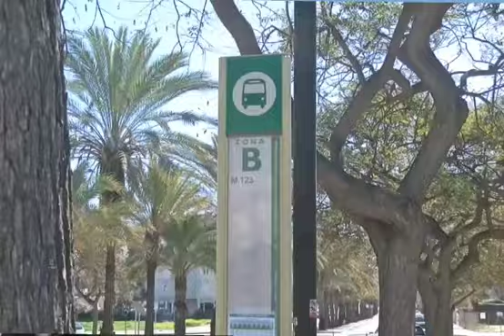DOS NUEVAS PARADAS DE AUTOBÚS EN LA COLINA Y PLAYAMAR BENEFICIAN A CERCA DE 2000 PERSONAS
La modificación de los itinerarios de autobuses presta ya servicio y beneficia a cerca de 2.000 personas de las zonas residenciales de La Colina y Avenida Marifé de Triana. Una de estas nuevas paradas, la situada en Calle Carnicero, inmediaciones de Calle Corelli, ha sido hoy visitada por la alcaldesa, Margarita del Cid. A la zona han acudido también el concejal de Transporte, Francisco Cerdán y la edil de la zona, Avelina González, además de numerosos vecinos. La otra parada está situada en Avenida Marifé de Triana, a la altura del número 14.

“Es una demanda que los vecinos me trasladaron hace apenas tres semanas. Ya lo habían solicitado de forma reiterada y es una pena que las solicitudes que hacen los vecinos se queden en un cajón ya que con ponerle interés se puede solventar”, ha destacado Del Cid.

Estas acciones se llevan a cabo como continuación a la ampliación de itinerarios de autobuses urbanos e interurbanos efectuado en abril de 2022 en la zona de El Pinillo. Así, desde el 27 de febrero, se modificó la línea urbana T-2 de Torremolinos Centro-Playamar-Los Álamos y la línea interurbana M-123 de Churriana-Torremolinos-Benalmádena Costa.

La alcaldesa ha comentado que “esto es ya una realidad y seguiremos trabajando para que llegue a más vecinos cada día. Las ciudades van cambiando y los trayectos se deben acompasar al crecimiento de éstas”.